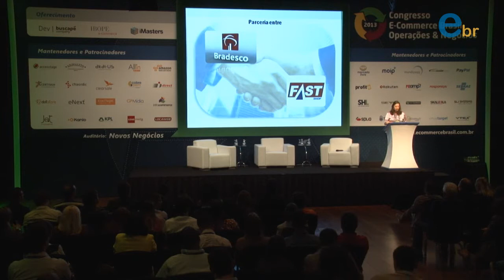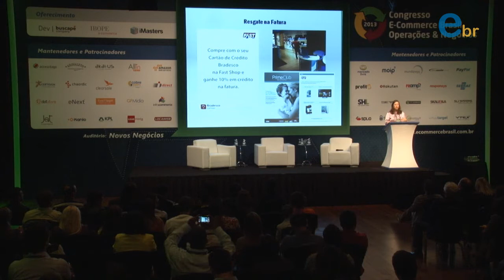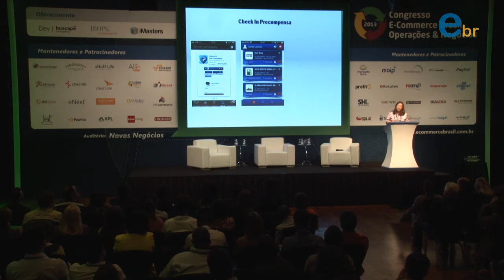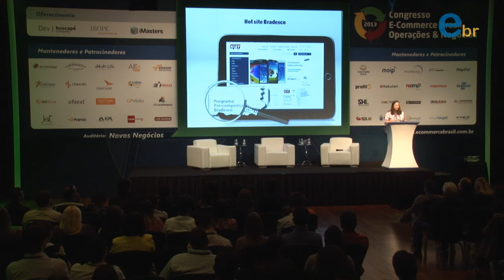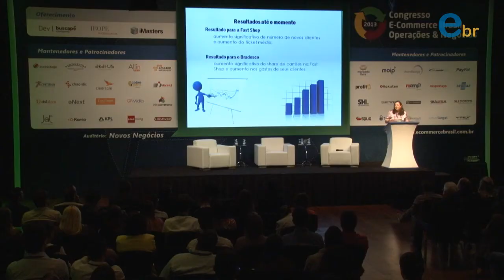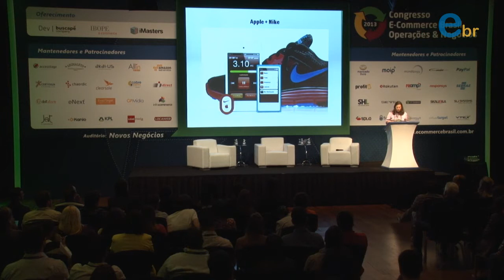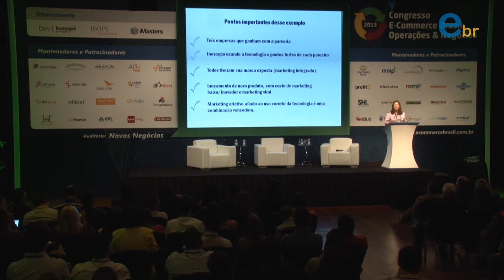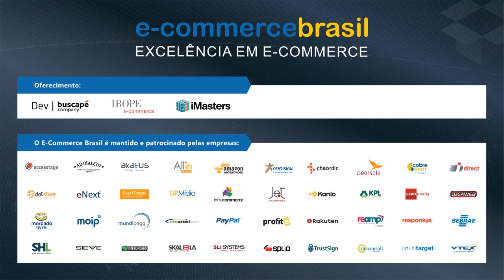Oportunidades de negócios com crossmarketing no e-commerce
Palestra: Oportunidades de negócios com crossmarketing no e-commerce | Com Alessandra Müller, Novos Negócios da Fast Shop